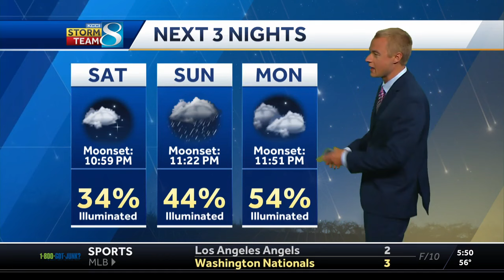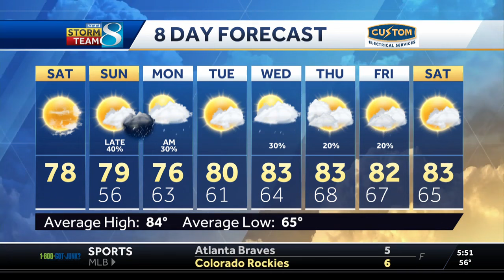Fall-like weather lasts a little longer